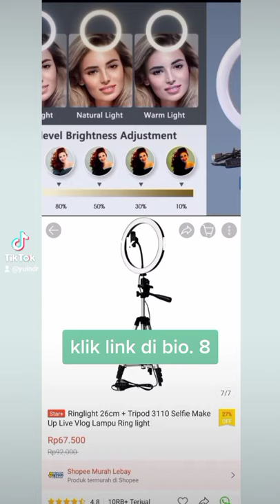Ring light+Tripod selfie makeup/Live vlog